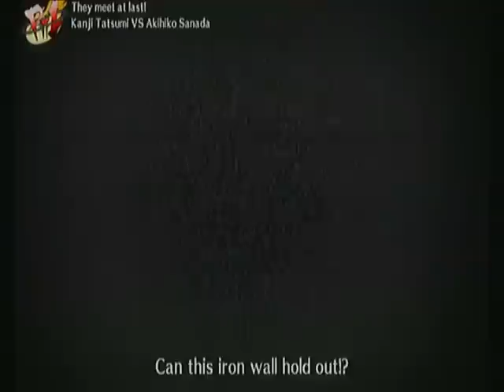Persona 4 Arena - Making out with bears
Dan, Nate and Andrew play Persona 4 Arena. Puns and anime bullshit ensue.

Also, Chie. Only Chie.